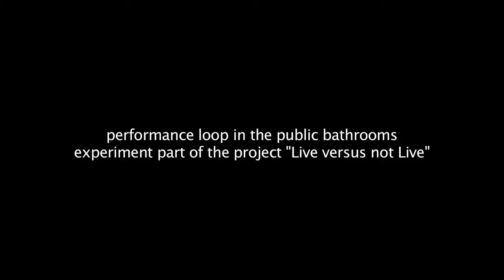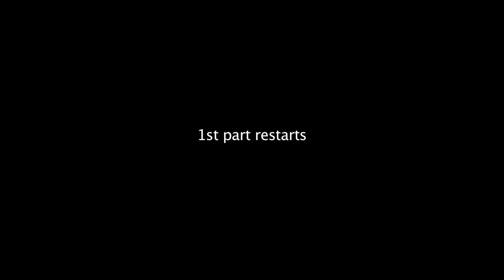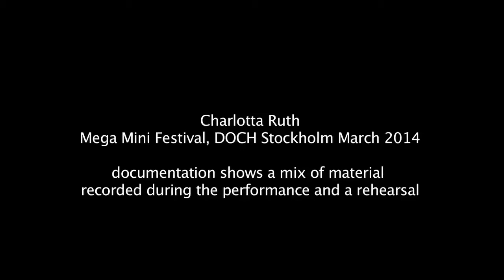Share Bitch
This installation is an experiment conducted as part of my research upon live vs not live. Performed at miniMEGA festival DOCH, 2014.
Share Bitch is originally a monolouge from the performance Public Eremite created for stage in 2013